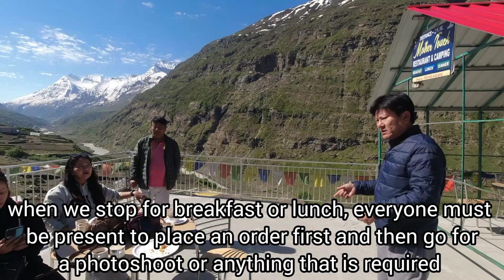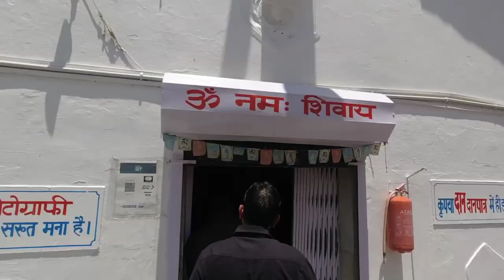World highest highway tunnel || Kalath to Trilokinath Temple || Day - 2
Day - 2 || Kalath to Trilokinath Temple || Via Sissu || ‎@sonamgyatso06

Coming up with different entertainment clips especially with moto vlogging, work out video, trekking and some funny ones. Give a feed back and share.